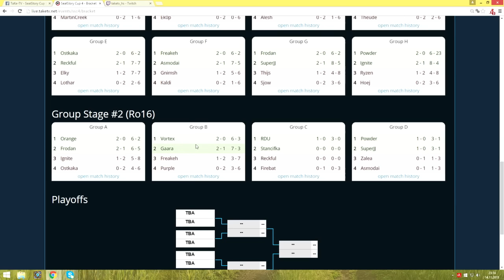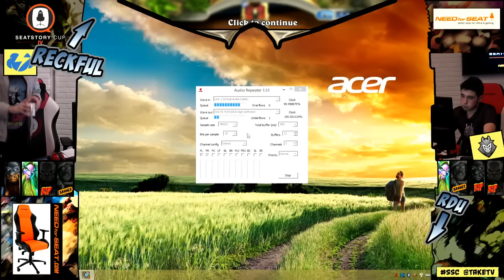Reckful vs Rdu - Group Stage Round of 16, Group C Winners Match - SeatStory Cup IV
SeatStory Cup IV - Group Stage Phase 2 Round of 16, Group C Winners Match: Reckful vs Rdu

Game 1: 3:34
Game 2: 25:16
Game 3: 42:13
Game 4: 54:09
Interview: 1:09:46